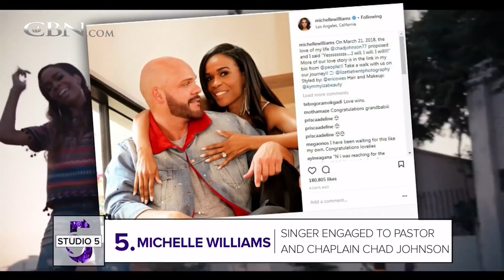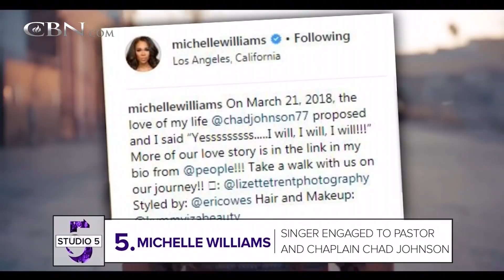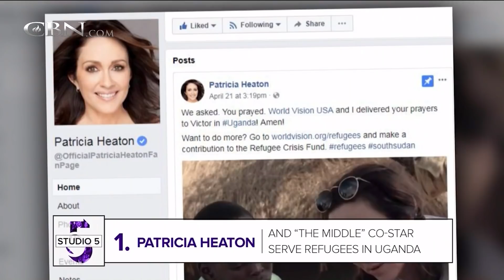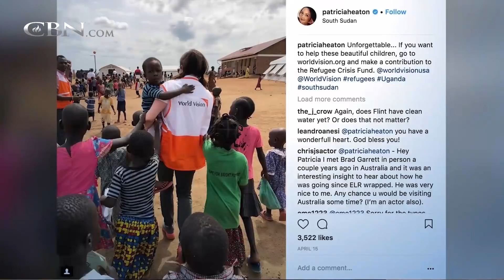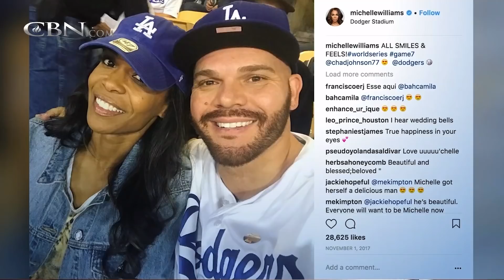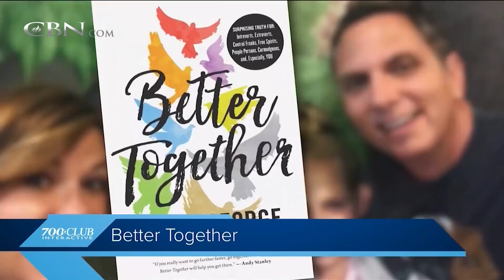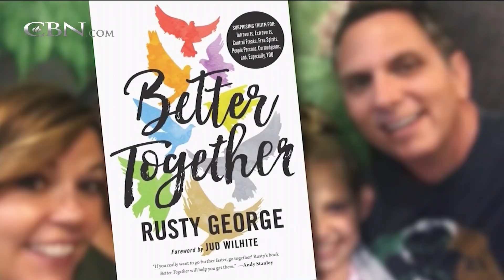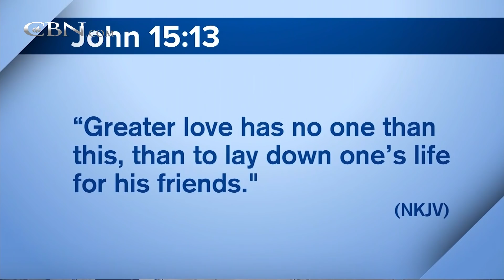700 Club Interactive - April 26, 2018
Author and pastor Rusty George shares secrets on how to live in true community and find the fulfillment you’ve been looking for.